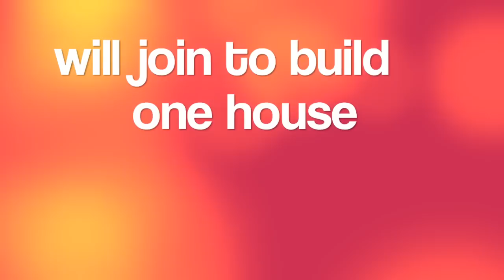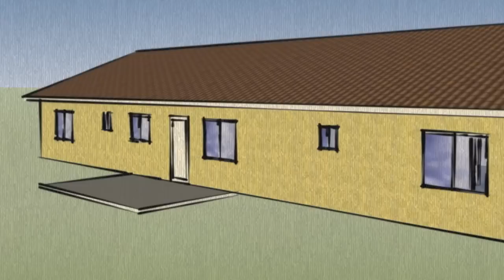Hopepark Rancho.mov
In February Hopepark church will build a home at Ranch de Sus Ninos, an orphanage just outside of Tecate, Mexico.  We will partner with Mill Creek Four Square. We hope to  build the house in a week...WOW